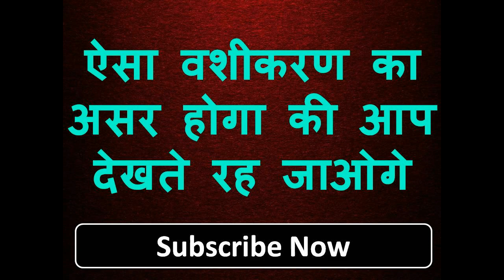शनिबार रात होते ही आपका प्यार खींचा चला आएगा पर यह टोटका सिर्फ शनिबार को ही करना हे